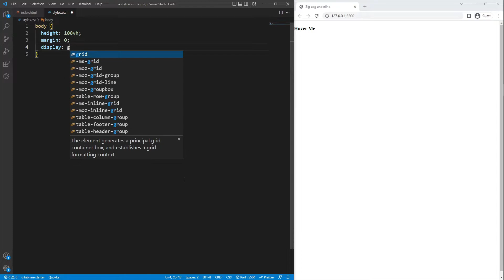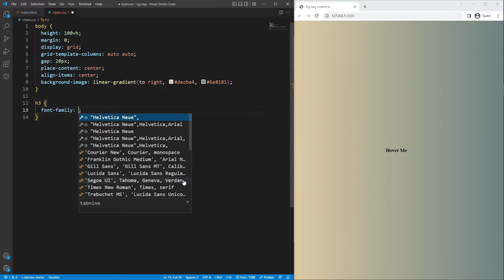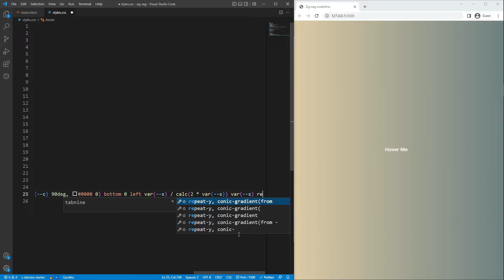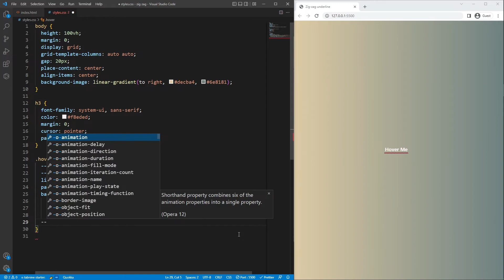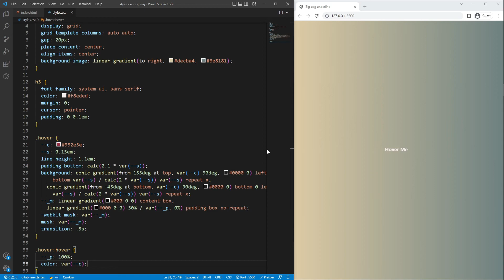Simple Zig Zag Text Underline Animation (HTML & CSS)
🔺 Stylish and simple zig zag text underline animation using pure html and css. 🔻